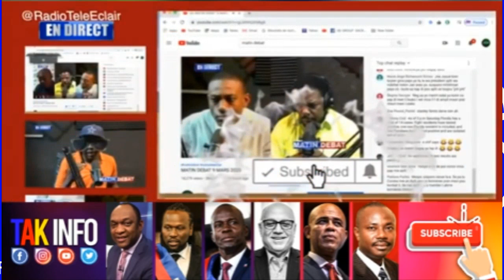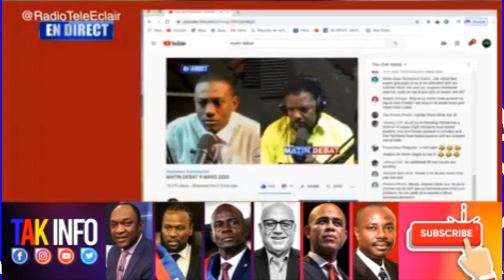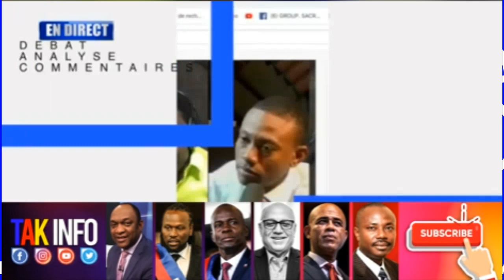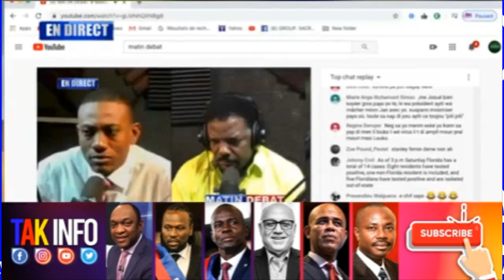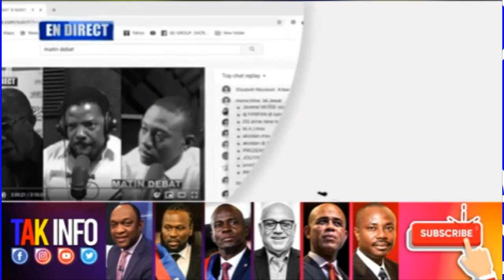Peyi dayiti pwal resi gen kouran 24/24 jan prezidan jovenel moise te dil la finalman jovenel ap resi